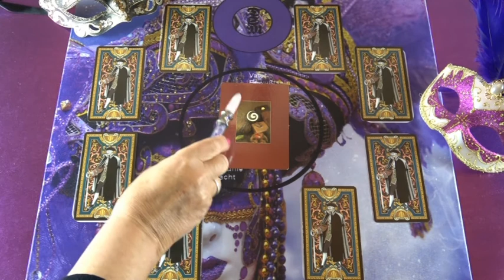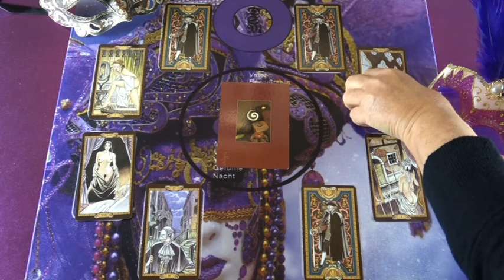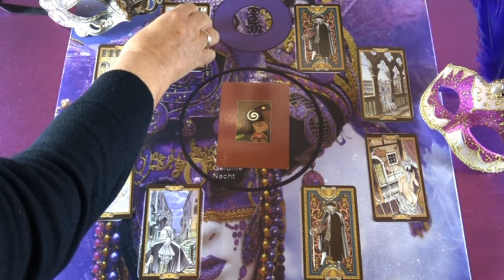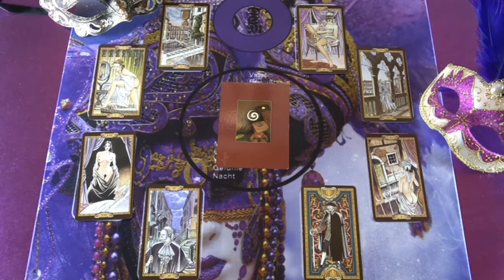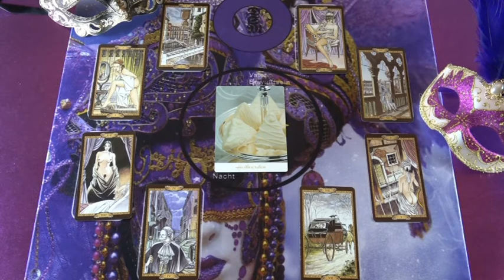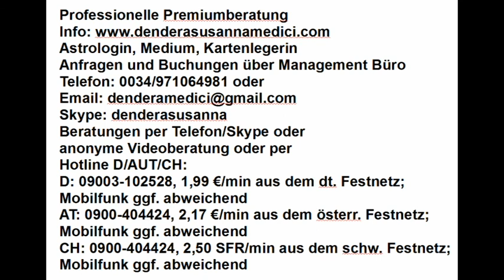Das Spiel des Lebens (Tagesorakel): 16.02.2018